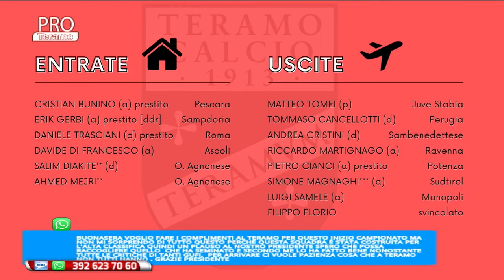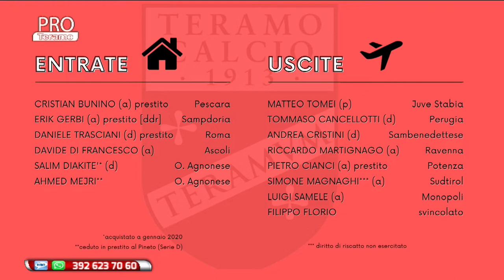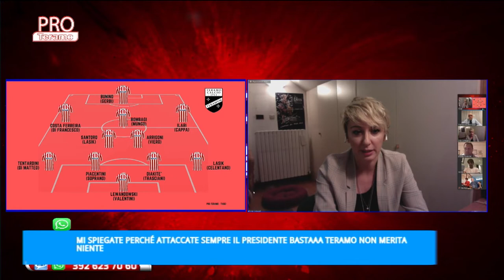Pro Teramo 2^ puntata del 6 ottobre 2020